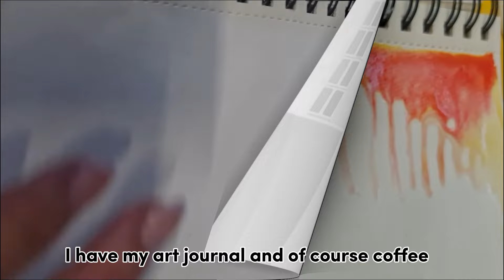JAK STWORZYĆ STRONĘ w ART JOURNALU i uspokoić nerwy! Neurografika i szkicowanie w podróży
Dziś zabieram Was w wyjątkową podróż do Kenii, gdzie będziemy tworzyć art journal. Pokażę Wam, jak rysować i malować w podróży, wykorzystując różne techniki rysunku i malarstwa. W tym filmie dowiesz się jak prowadzić art journal w podróży i jak uchwycić piękno Kenii na papierze. Dam Wam wskazówki dotyczące rysowania i malowania w terenie oraz praktyczne porady dotyczące materiałów artystycznych, które warto zabrać ze sobą.
Niezależnie od tego, czy jesteś początkującym, czy zaawansowanym artystą, znajdziesz tu coś dla siebie.

Zapraszamy na zajęcia w Akademii Rysunku. ZAPISZ SIĘ teraz

Akademia Rysunku od ponad 20 lat wspiera dzieci i młodzież w rozwijaniu ich pasji do sztuki. Nasza oferta obejmuje zarówno zajęcia stacjonarne, jak i kursy online, które prowadzimy z sukcesem od 5 lat. Dzięki doświadczeniu, indywidualnemu podejściu i sprawdzonym metodom nauczania pomagamy naszym uczniom zdobywać nowe umiejętności i rozwijać ich artystyczny talent.

Dołącz do nas i odkryj magiczny świat rysunku i malarstwa! ✏️🎨